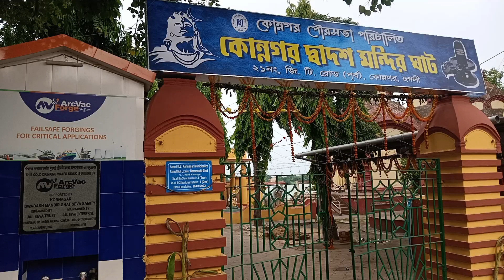# konnogor baro shiv mandir 🙏